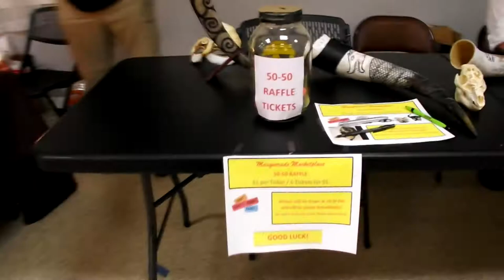Masquerade Marketplace, My First Time Vending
Hey morbid cuties vended at first ever show at the Masquerade Marketplace in Dover NH. Had a great time, tons of talented people there. Just shot a quick video of some of these wonderful people. Sorry for the shaky hand I pinched a nerve and now struggling with some  ulnar nerve damage.  Here is a list of the vendors there that night if you wish to check out any of their goods.

Antika Nueva
Fafnir & spawn
Mythic forest music
leather pixie
Radiation land
Kurious Costume
Sass Hats
Voltaire design studio
Biggursky
fishercat custom leather
Martial Artisans
Ferrous Underworks
morbid by nature
lilymoonstorm
Absinthe and roses
Rhiannon Bethany
Mystical Inspirations
Tiny Little Room
hazelbird finery
art by night studios
sewbaloo
Laura Jackson
Witchcrafting Company
ak-13
Laura Hannigan
Witch Doctor Arts

I am a New England artist who enjoys the strange and macabre. I create unique bone and crystal jewelry, photography and other decor. Who said death can't be beautiful. Embrace your morbid nature.

Check out my etsy shop and print shops for unique darkly inclined gifts:

(This is not my music, I am not the artist and do not take credit.  I will never monetize ads on my videos for profit using someone else's work. All music I use have inspired my creativity, I am merely honoring the artist)

"Warbots" by Rasputina